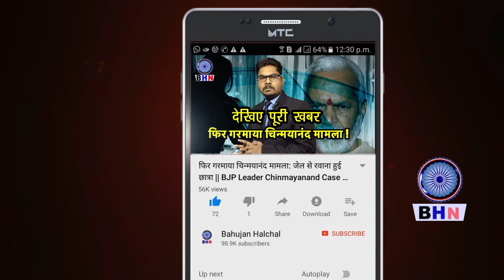राष्ट्रगान का अपमान करने वाले नेताओं के मुँह पर थूक रहा है भारत, सांसद ने बोला 'जंगल मंगल' ST HASAN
Anchor- Sapna Singh
Editor- Karuna